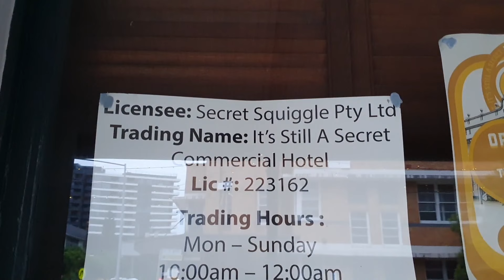BULLHORN Live On Location V @ It's Still A Secret - Way Down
The horns are back in town. Way Down @ It’s Still A Secret  is Bullhorn’s fifth Music Video from their Live On Location series where beautiful locations in their home city of Brisbane, Australia are showcased to their wider audience.

For this release Bullhorn is located at Brisbane’s home for independent live music, It’s Still A Secret (ISAS) in South Brisbane. The venue's music room features a uniquely welcoming aesthetic that is both vintage, funky and homely all at once.

The single, Way Down, will be featured on Bullhorn’s upcoming album to be released in 2024.

The track and clip opens with the horns playing a tight boom bap pocket over which Roman MC soon begins to wax lyrical with a smooth and steady 90’s flow, but there is something in the water. The lyrical content begins in a slick, conscious avenue but quickly evolves into a confession of mental health struggle, and a sobering check in to the listener. Roman speaks to the ‘thirsty in a storm’ unpacking ideas of chronic disconnection in the modern smartphone era, the trappings of social media algorithms which have lead so many ‘way down’ to cyclic pits of despair.

With tight rap verses, wailing chorus vocals and explosive horn hits (including a killer Tenor Saxophone solo by the legendary Andrew Ball), ‘Way Down’ is a head-nodding, honest and hopeful call to reclaim one’s mental health on a path of resistance, reconnection and vulnerability in the late tech and post-pandemic era.

Massive thanks to It's Still A Secret for letting us film at their beautiful space!

Audio Capture & Mix by Will Davy

BULLHORN:-
Vocals/MC: Roman Albert
Trumpet 1: Nathan Drury
Trumpet 2: Tristan Rogers
Trombone 1: Mikael Strand
Trombone 2: Ben Young
Tenor Saxophone: Andrew Ball
Bass Saxophone: Thomas Stewart
Sousaphone: Steve Buchanan
Drums: Andrew Doo